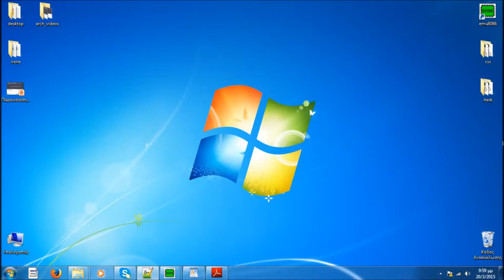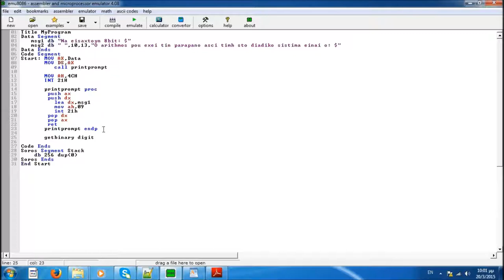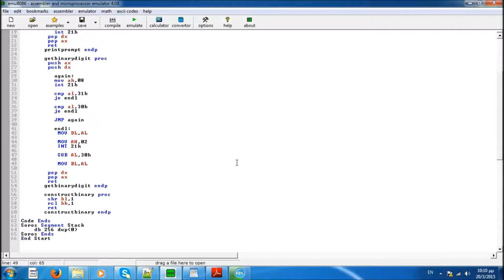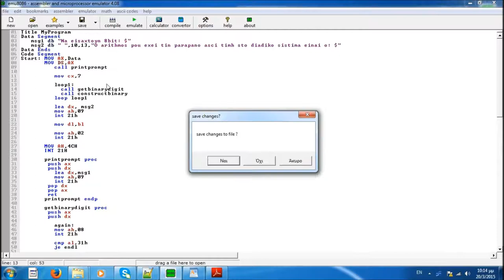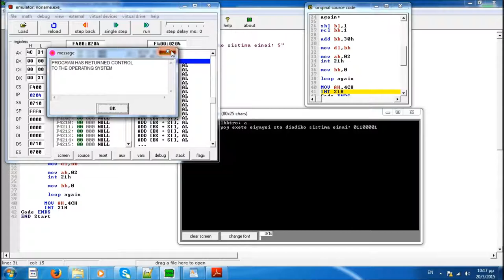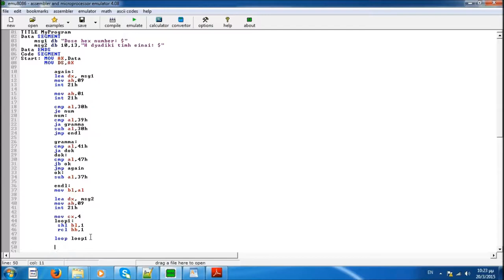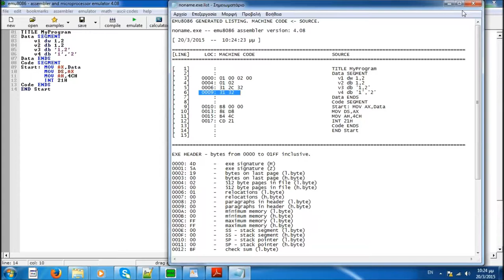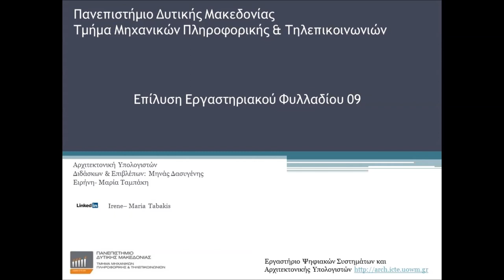Αρχιτεκτονική Υπολογιστών - Εργαστήριο 09 από Μαρία - Ειρήνη Ταμπάκη, Επίβλεψη Μηνάς Δασυγένης